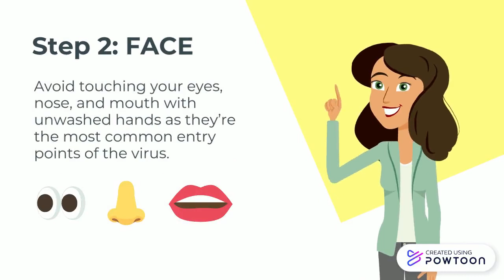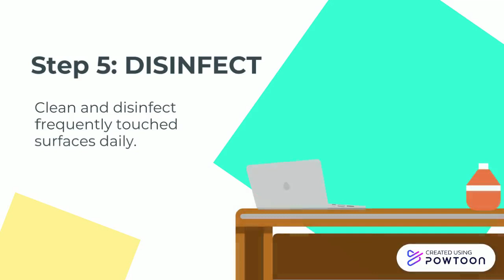Healthy Practices to Protect Yourself from COVID